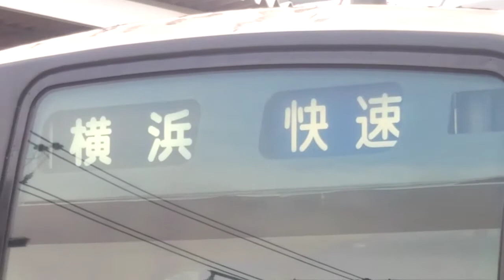【ありがとう7000系と9000系】相鉄7000系・9000系引退記念 相鉄電車4連発【在りし日の7000系と9000系】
神奈川県 相鉄海老名本線 西谷

本動画は昨年6月、相鉄悲願の都心直通開業及び相鉄悲願の初乗車、そして相鉄7000系・9000系引退を記念して、西谷にて相鉄電車を4本連続で撮影した動画です。
昨年(2020年)11月をもって、7000系と9000系が同時に現役を引退しまして、7000系は45年間、9000系は27年間の歴史に幕を閉ざしました。とうとう貴重な動画になり、配信が遅くなってしまったことについては申し訳ありませんが、知ってくれる方が視聴した上でコメント・高評価してくれると幸いです。